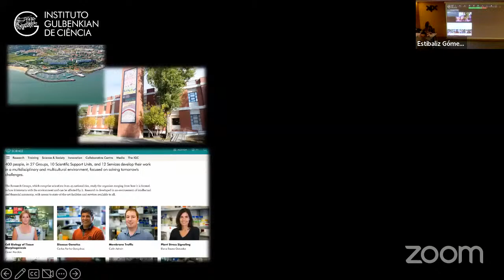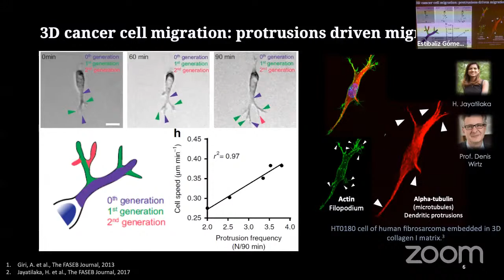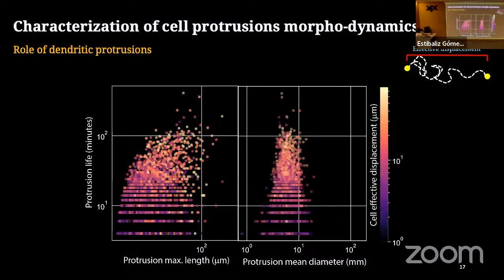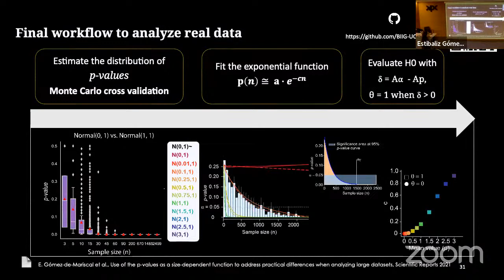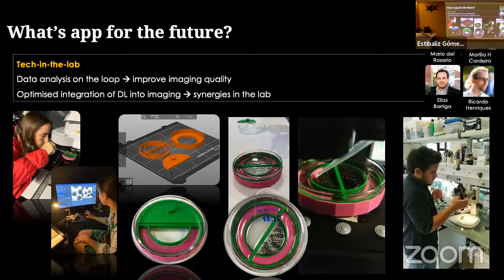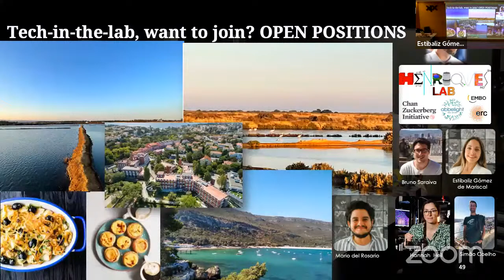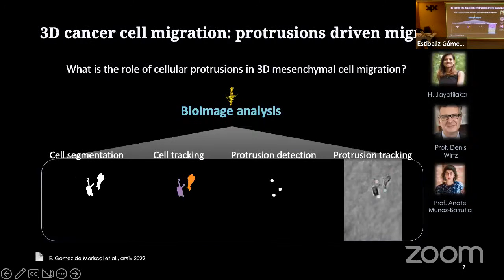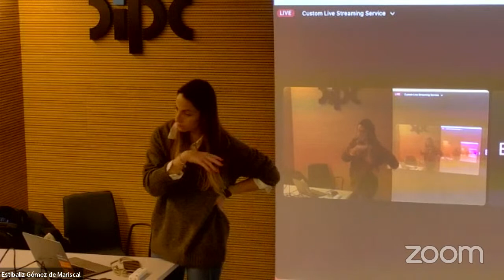Characterisation of cell motility through a bioimage analysis perspective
Speaker: Estibaliz Gómez de Mariscal
Host: Ignacio Arganda

Abstract:

In the tumour Extracellular Matrix (ECM) stroma, cancer cells follow a 3D mesenchymal migration mode driven by cellular dendritic protrusions. Together with cellular adhesions to the 3D ECM, cells use elongated protrusions to exert forces and make contractile displacements.
Therefore, it is possible to detect varying mechanical patterns closely related to the invasive behaviour of the cells. To study the relationship between cell motility and the morphology and dynamics of cell protrusions we acquired long (~16 h) phase contrast microscopy time-lapse videos of cells embedded in 3D collagen type I matrices are acquired. Label-free microscopy supports a more sample-friendly acquisition at the expense of reduced image quality: high presence of artefacts, low signal-to-noise ratio, and a weak contrast between the cell membrane and the collagen matrix. Thus, we propose an advanced image processing pipeline based on deep learning to automatically segment cells, quantify their protrusions and track both over time. We use recurrent units and pre-trained encoders to improve the time consistency of the results.
Automatic image-processing pipelines support the extraction of a large sets of data that can be hardly analysed with the classical statistical null hypothesis test (NHT) approaches, as the p-value depends on the sample size. We conceive a new mathematical method that exploits the relationship between the sample size and the p-value to characterise the differences among the compared groups of data.
The proposed analytical pipelines supported the characterisation of cell motility and cellular protrusions dynamics, establishing a starting point to discover new hallmarks for enhanced cell migration and formulate new hypotheses on cell morpho-dynamics.